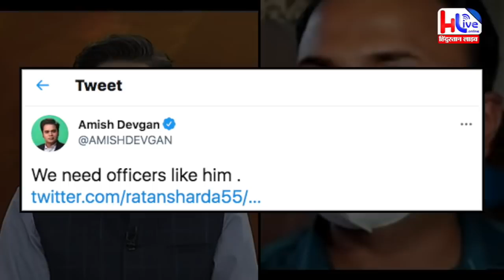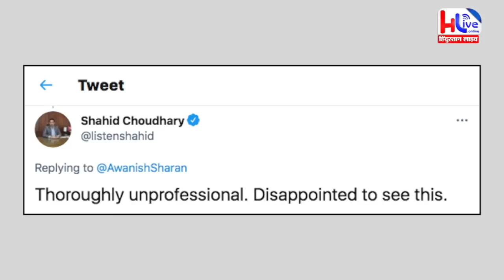DM Agaltala Shailesh Kumar Yadav suspended || क्या बोले IAS || Marriage Hall Scam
Ias Sahab suspended